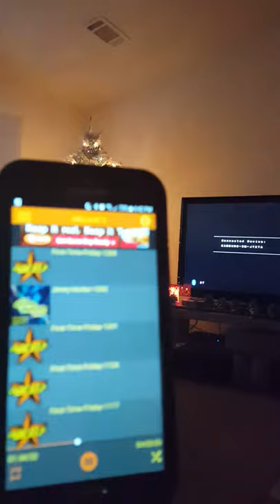Hella 87.7 radio liner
FTA  Christmas liner on Hella 87.7